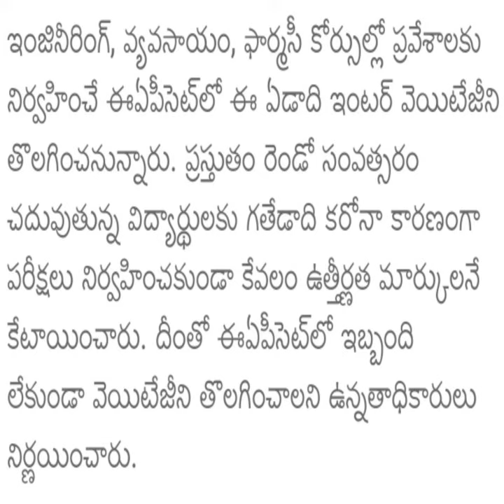inter exams 2022 ap news Today|ap inter exams 2022 latest news today|Intermediate exams in ap 2022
inter exams 2022 ap news Today,
ap inter exams 2022 latest news today,
intermediate exams in ap 2022,